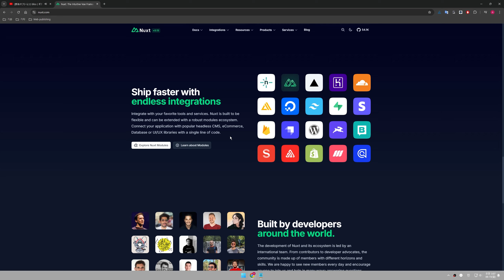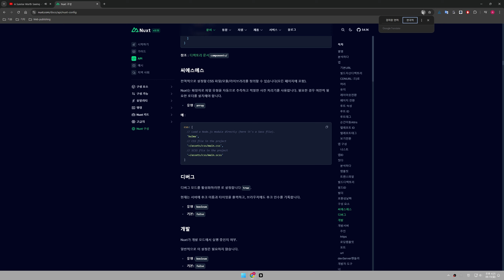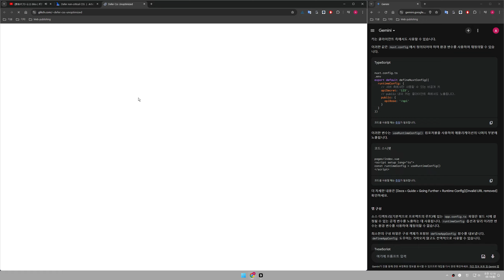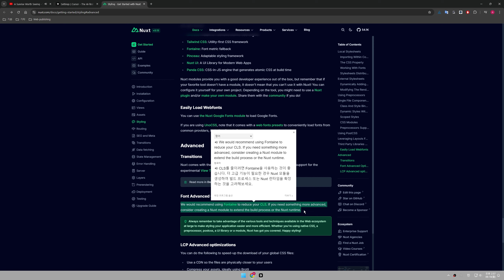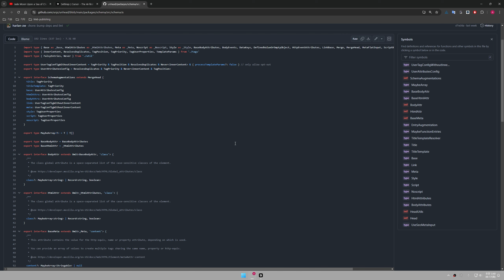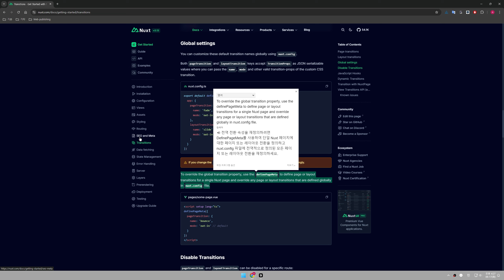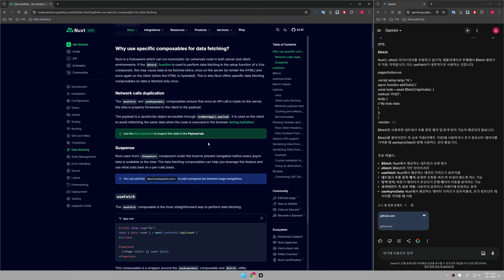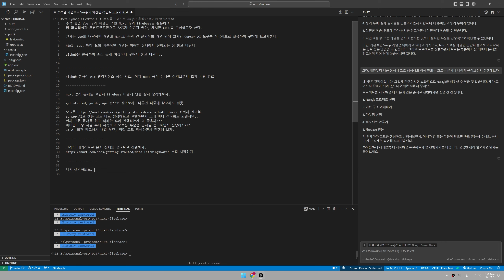Nuxt.js 01 - 문서 살펴보기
요약 :
Nuxt.js 공식 문서 살펴보면서 초기 준비 과정

활용 도구:
Cursor AI, Google Gemini